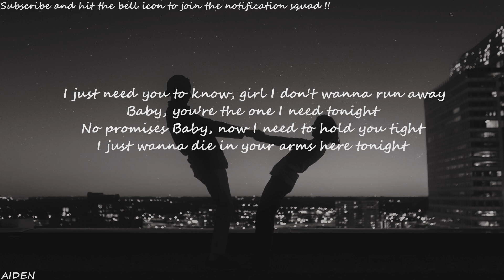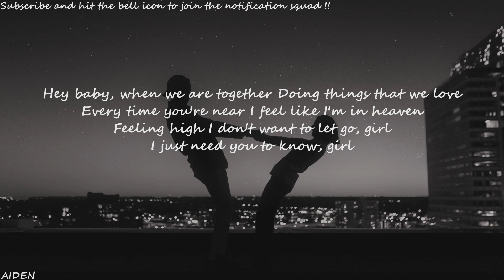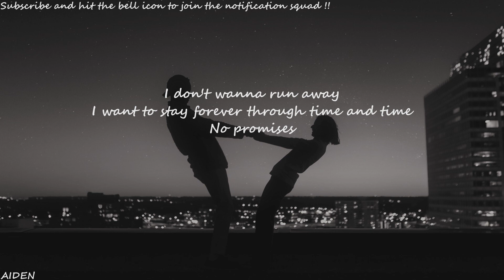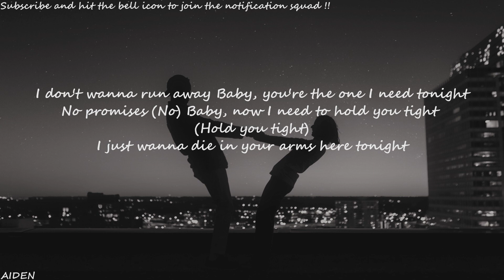Shayne Ward - No Promises (Lyrics)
Hey ! Guys
So, this video is about lyrics for a beautiful song called " No Promises " originally by Shayne Ward

No Promises Lyrics

[Intro]
Hey baby, when we are together
Doing things that we love
Every time you're near I feel like I'm in heaven
Feeling high
I don't want to let go, girl
I just need you to know, girl
I don't wanna run away
Baby, you're the one I need tonight
No promises
Baby, now I need to hold you tight
I just wanna die in your arms here tonight

[Chorus]
No promises
Baby, now I need to hold you tight (Hold you tight)
I just wanna die in your arms

[Post-Chorus]
I want to stay forever through time and time
No promises

[Bridge]
No promises
Now and forever, my love
No promises